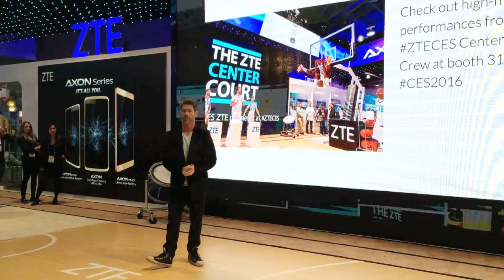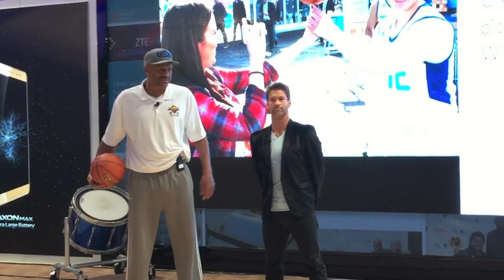Larry Nance Sr. at the ZTE Center Court Show w/ Rob O'Malley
Rob O'Malley talks about Cleveland fans and Cavs teams past and present with Cleveland Cavalier legend Larry Nance at the  ZTE Center Court show at CES in Las Vegas.